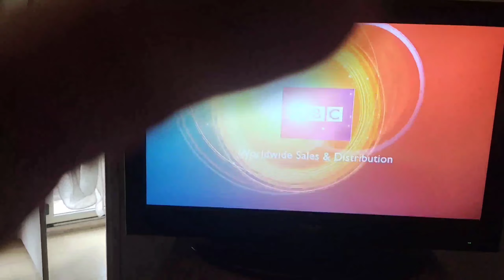15 maggio 2024(36) barbapapa